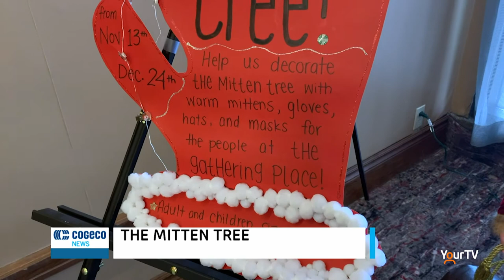The Mitten Tree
The Best Western on Lakeshore Drive has partnered with the local Salvation Army to make this year's Mitten Tree the most giving one yet. Tune in to Cogeco News Monday to Friday LIVE at 5. - Clarke Heipel